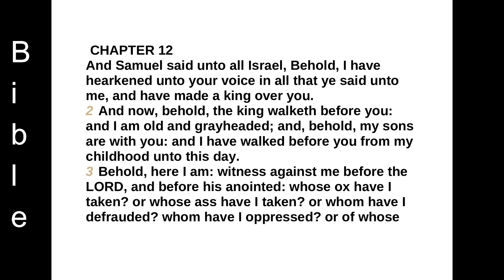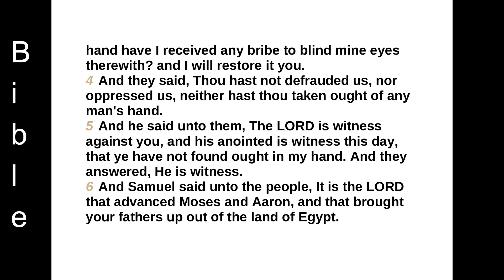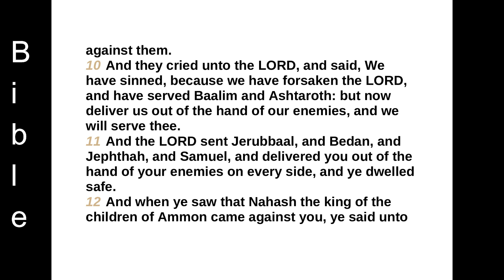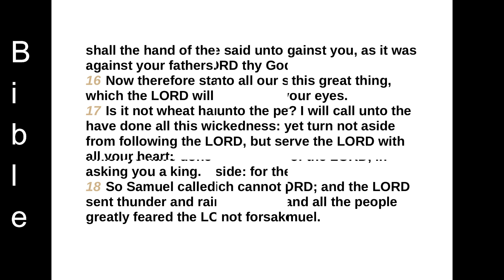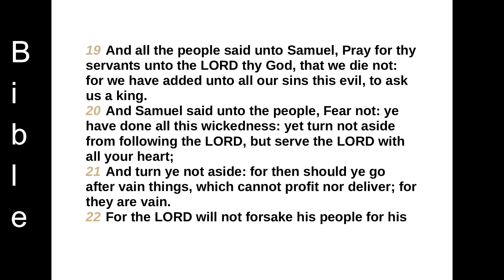1 Samuel chapter 12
CHAPTER 12
And Samuel said unto all Israel, Behold, I have hearkened unto your voice in all that ye said unto me, and have made a king over you.
2 And now, behold, the king walketh before you: and I am old and grayheaded; and, behold, my sons are with you: and I have walked before you from my childhood unto this day.
3 Behold, here I am: witness against me before the LORD, and before his anointed: whose ox have I taken? or whose ass have I taken? or whom have I defrauded? whom have I oppressed? or of whose hand have I received any bribe to blind mine eyes therewith? and I will restore it you.
4 And they said, Thou hast not defrauded us, nor oppressed us, neither hast thou taken ought of any man's hand.
5 And he said unto them, The LORD is witness against you, and his anointed is witness this day, that ye have not found ought in my hand. And they answered, He is witness.
6 And Samuel said unto the people, It is the LORD that advanced Moses and Aaron, and that brought your fathers up out of the land of Egypt.
7 Now therefore stand still, that I may reason with you before the LORD of all the righteous acts of the LORD, which he did to you and to your fathers.
8 When Jacob was come into Egypt, and your fathers cried unto the LORD, then the LORD sent Moses and Aaron, which brought forth your fathers out of Egypt, and made them dwell in this place.
9 And when they forgat the LORD their God, he sold them into the hand of Sisera, captain of the host of Hazor, and into the hand of the Philistines, and into the hand of the king of Moab, and they fought against them.
10 And they cried unto the LORD, and said, We have sinned, because we have forsaken the LORD, and have served Baalim and Ashtaroth: but now deliver us out of the hand of our enemies, and we will serve thee.
11 And the LORD sent Jerubbaal, and Bedan, and Jephthah, and Samuel, and delivered you out of the hand of your enemies on every side, and ye dwelled safe.
12 And when ye saw that Nahash the king of the children of Ammon came against you, ye said unto me, Nay; but a king shall reign over us: when the LORD your God was your king.
13 Now therefore behold the king whom ye have chosen, and whom ye have desired! and, behold, the LORD hath set a king over you.
14 If ye will fear the LORD, and serve him, and obey his voice, and not rebel against the commandment of the LORD, then shall both ye and also the king that reigneth over you continue following the LORD your God:
15 But if ye will not obey the voice of the LORD, but rebel against the commandment of the LORD, then shall the hand of the LORD be against you, as it was against your fathers.
16 Now therefore stand and see this great thing, which the LORD will do before your eyes.
17 Is it not wheat harvest to day? I will call unto the LORD, and he shall send thunder and rain; that ye may perceive and see that your wickedness is great, which ye have done in the sight of the LORD, in asking you a king.
18 So Samuel called unto the LORD; and the LORD sent thunder and rain that day: and all the people greatly feared the LORD and Samuel.
19 And all the people said unto Samuel, Pray for thy servants unto the LORD thy God, that we die not: for we have added unto all our sins this evil, to ask us a king.
20 And Samuel said unto the people, Fear not: ye have done all this wickedness: yet turn not aside from following the LORD, but serve the LORD with all your heart;
21 And turn ye not aside: for then should ye go after vain things, which cannot profit nor deliver; for they are vain.
22 For the LORD will not forsake his people for his great name's sake: because it hath pleased the LORD to make you his people.
23 Moreover as for me, God forbid that I should sin against the LORD in ceasing to pray for you: but I will teach you the good and the right way:
24 Only fear the LORD, and serve him in truth with all your heart: for consider how great things he hath done for you.
25 But if ye shall still do wickedly, ye shall be consumed, both ye and your king.